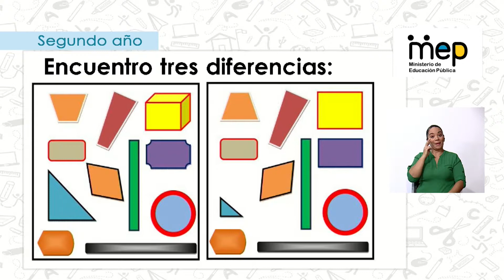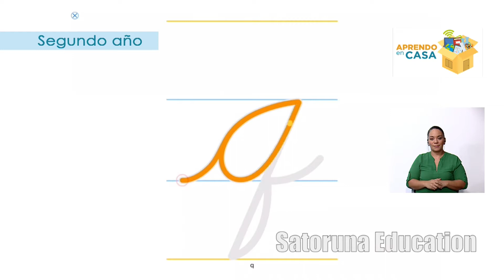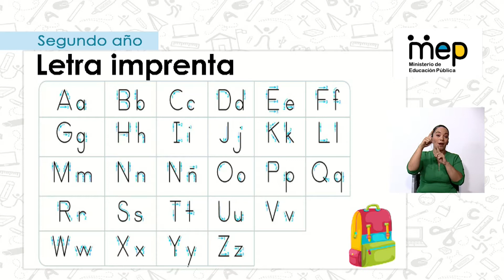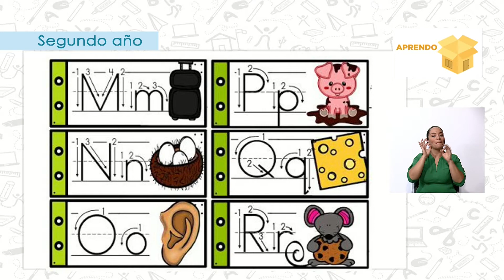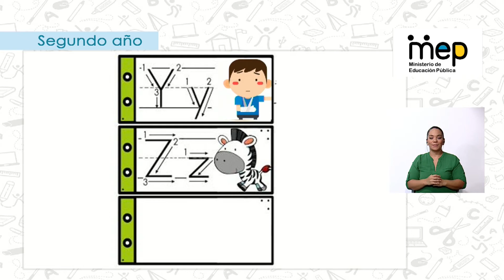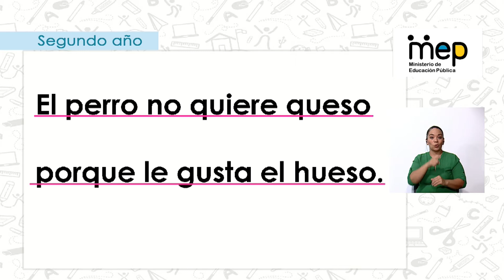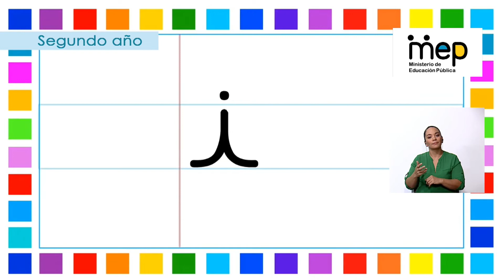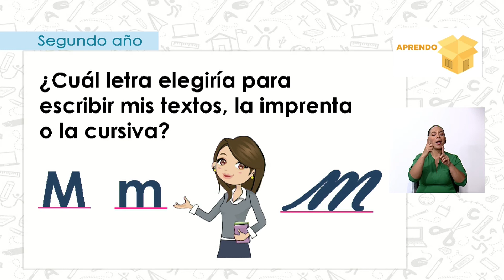Utilización de estrategias de reconocimiento y aplicación de las letras - Segundo año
La docente Dayra Blanco, de Español para segundo año, nos explica la utilización de las letras cursiva e imprenta y su forma de decodificación y escritura.

Habilidad: Pensamiento crítico
Segundo año